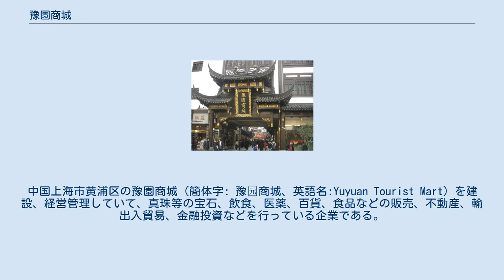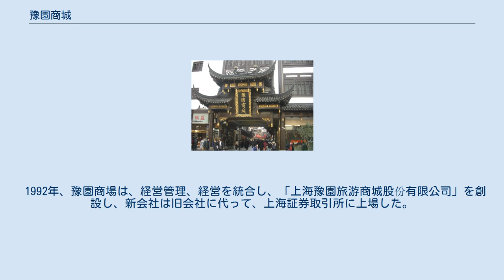豫園商城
福佑路より豫園商城入口 上海豫園旅游商城股份有限公司（シャンハイよえんりょゆうしょうじょう、簡体字: 上海豫园旅游商城股份有限公司、Shanghai Yuyuan Tourist Mart Company Limited）は、上海証券取引所の上場企業（上海証券取引所：600655）である。
中国上海市黄浦区の豫園商城（簡体字: 豫园商城、英語名:Yuyuan Tourist Mart）を建設、経営管理していて、真珠等の宝石、飲食、医薬、百貨、食品などの販売、不動産、輸出入貿易、金融投資などを行っている企業である。
 豫園商城は、もともと「豫園商場」といい一企業で管理をしておらず、行政機関において商店を管理していた。
1980年代初め、行政により豫園商場の名前を踏襲することを決定し、その中の百貨業を一緒に統合して、国有企業とした。
 1987年、国有企業の株式制への移行改革の波が起きて、豫園商場は上海市の商業界の初の株式会社として許可された。
 1988年、豫園商場の株券は上海証券取引所に登録され、中国の初の株式上場会社となった。
 1992年、豫園商場は、経営管理、経営を統合し、「上海豫園旅游商城股份有限公司」を創設し、新会社は旧会社に代って、上海証券取引所に上場した。
 2002年、民営企業の復星グループが筆頭株主となり、豫園商城は、民営企業となった。
 （中国語）（英語）